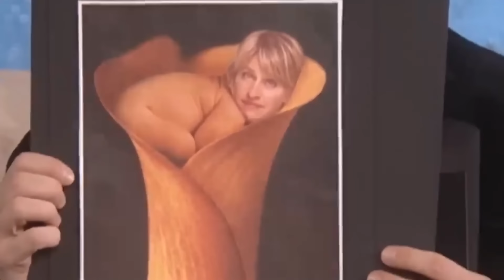Was GERADE mit Céline Dion PASSIERT IST, SCHOCKIERTE die Welt!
In der Musikbranche gibt es nur wenige Namen, die so viel Neugierde und Charisma hervorrufen wie Celine Dion. Celine Dion ist eine der drei einflussreichsten Diven der Welt - zusammen mit Whitney Houston und Mariah Carey. Mit ihrer inspirierenden Gesangskunst, ihren großzügigen Wohltätigkeitsaktivitäten und ihrem ikonischen Stil hat Dion die gesamte Musikbranche und die Popkultur tiefgreifend beeinflusst.
Die plötzliche Beendigung der Gesangstätigkeit der Königin der zeitgenössischen Musik und die außergewöhnliche Geschichte, die sich dahinter verbirgt, hat jedoch die ganze Welt zu Tränen gerührt. Celine versucht immer noch, ihren Traum von der Rückkehr auf die Bühne zu verwirklichen. Aber diese Reise ist immer noch ein Versprechen, das sie ihren Fans gegeben hat. Welche böse Krankheit holt sie von der Bühne? Kann sie wirklich geheilt werden? Wie wird ihre Reise verlaufen? Und schließlich verraten wir Ihnen Celines schockierende Enthüllungen an die Welt.

00:00 Einleitung
01:02 Frühes Leben und Wurzeln
05:35 Frühe Karriere
09:11 Heirat und Beziehung mit Angelil
11:23 Persönliche Kämpfe und Kampf gegen die Unfruchtbarkeit
14:37 Musikstil, Kritik und Lob
18:22 Tragödie und Todesfälle
24:38 Celine Dion als Mutter, Philanthropin und Fürsprecherin
27:42 Geschäftliche Unternehmungen
32:06 Aktueller Status, gesundheitliche Probleme und Einstieg in die Schauspielerei